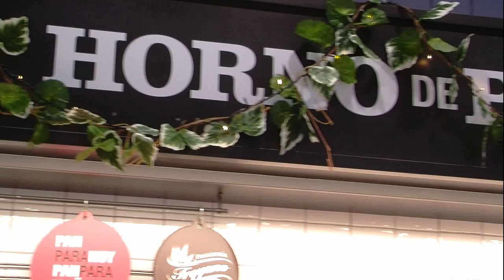Panaderia y Pasteleria Troyano Navidad 2019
Encargu su roscon tronco de Navidad y su Roscon de reyes en Panaderia y Pasteleria Troyano-Navidad 2019